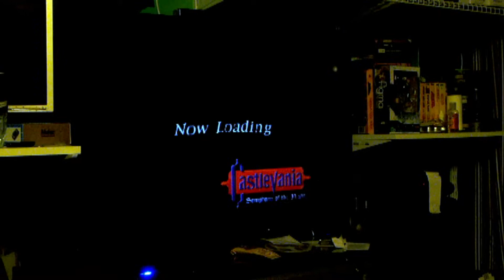Josh's Vlog: He's The Best (2/5/2014 - 2/7/2014 DAY 850-852)